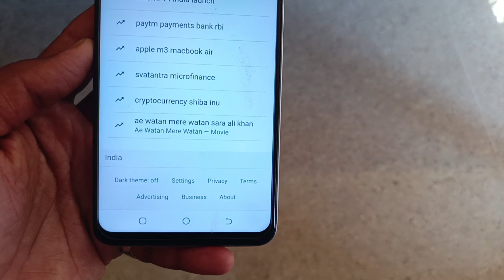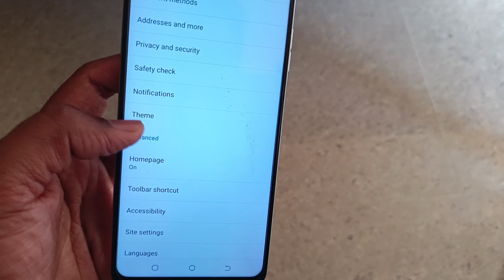Google Me Dark Mode Kaise Kare 2024